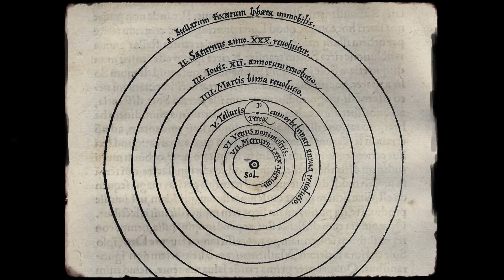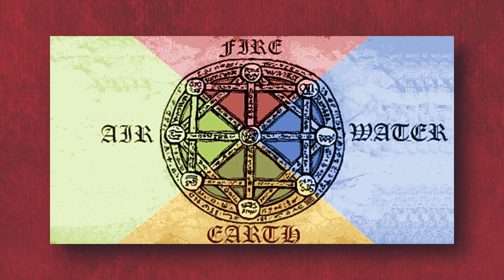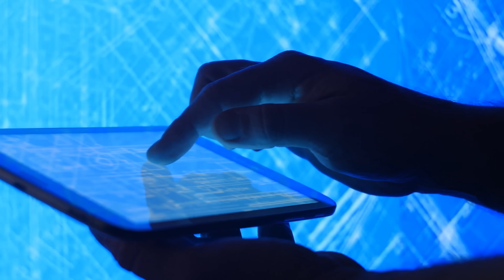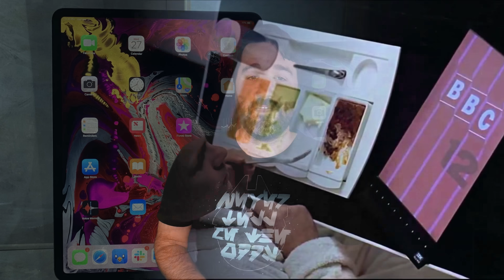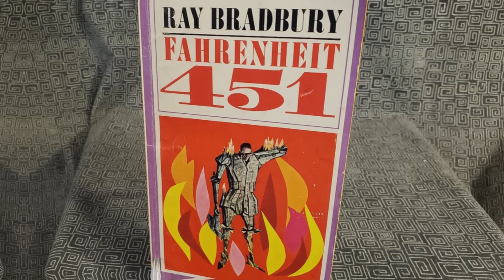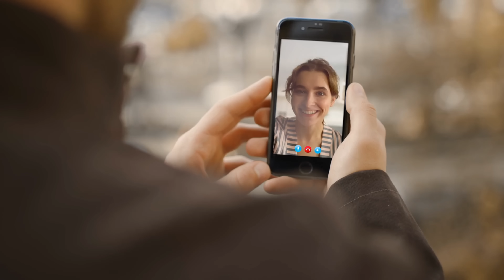25 Shocking Scientific Predictions Coming True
Flying cars? A plant-based diet? Machines outsmarting people? These predictions seemed shocking at the time. But they’ve become part of a crazy new reality for all of us.  Here are 25 shocking scientific predictions coming true…

Step back in time to find out how major developments in science were predicted by the most incredible minds in history. Here are 25 shocking scientific predictions coming true…

Chapters:
0:00 - Intro
0:20 - 3D printing
0:58 - Cloning
1:32 - Flying cars
2:02 - Drones
2:25 - The center of the universe
2:50 - The roots of matter
3:20 - Female autonomy
3:51 - Computers vs people
4:24 - 300 million
4:49 - iPads
5:19 - The Moon landings
6:07 - The Greenhouse Effect
6:32 - Learning on the internet
7:12 - Calendar of disaster
7:46 - No more meat
8:12 - Transplants
8:34 - The Big Bang
9:04 - Earbuds
9:29 - The real Minority Report
9:53 - Video calling
10:27 - The Metaverse
10:50 - Antidepressants
11:11 - Gulliver on Mars
11:35 - The atomic bomb
12:05 - A.I